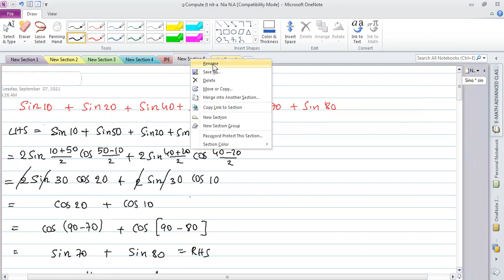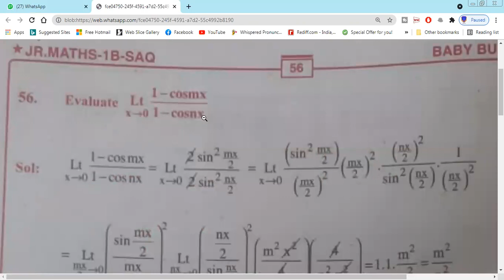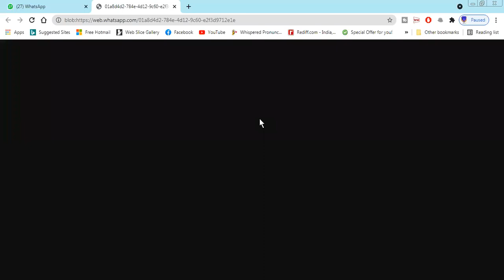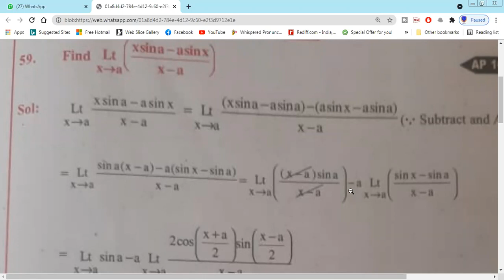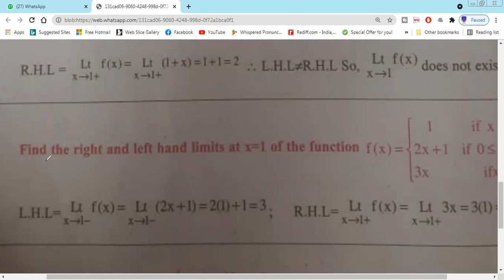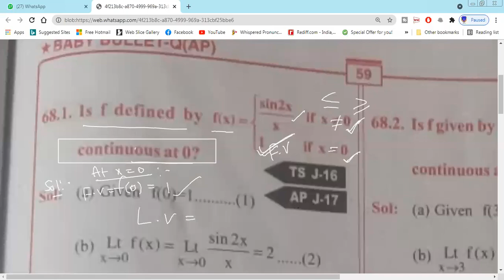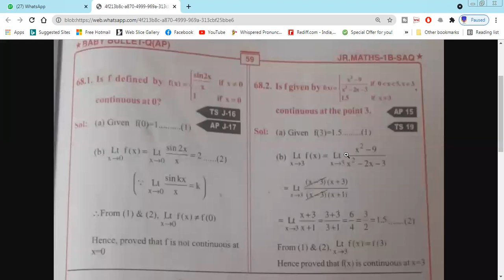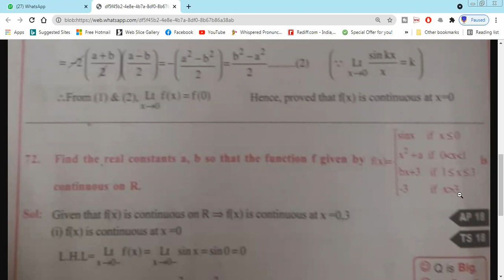LIMITS AND CONTINUITY FULL EXPLANATION ALONG WITH IMP QUESTIONS CONCEPTS PROBLEM SOLVING TECHNICS